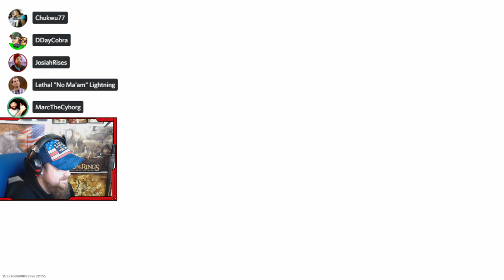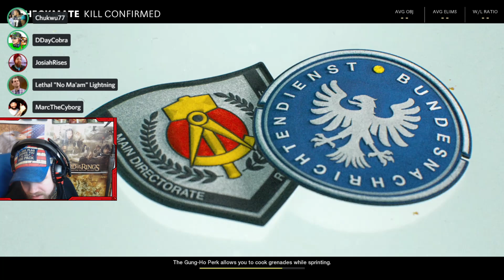Warzone/Cold War With Geeks + Gamers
Jeremy Prime
10057, Pensacola
Florida, USA
32524
We do a podcast every Sunday at 1PM EST